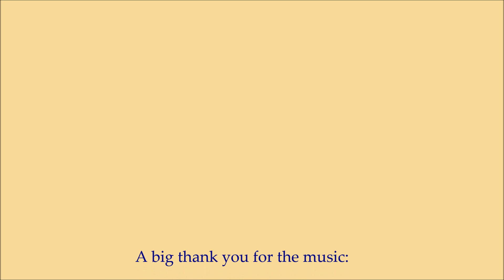Jaun Pass in western Switzerland [featuring Rod Stewart]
The Jaun Pass is less spectacular than some of the high mountain roads, but no less interesting for that. And it’s in a pretty part of Switzerland.

Please note that although copyright for the video is mine, I have no rights to the music. I am, of course, happy to share royalties, if any, that come my way.